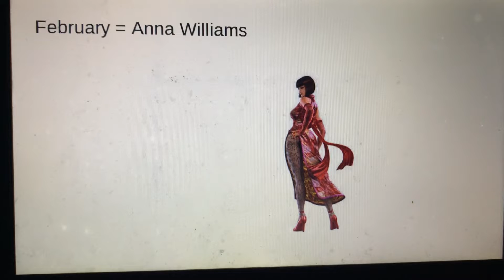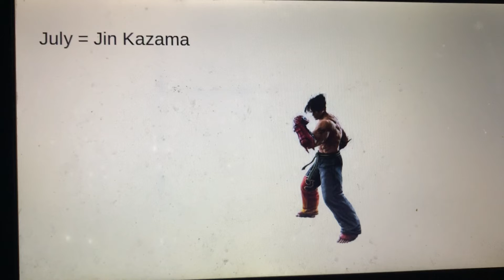Your Birth Month Is The Character You’re Fighting In Tekken (Remastered)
My remastered version of my second birth month video